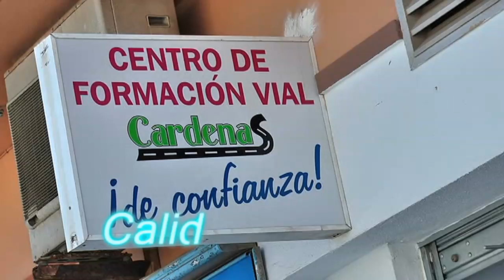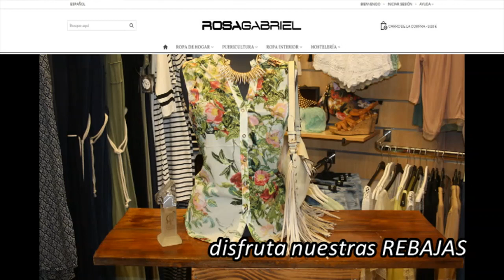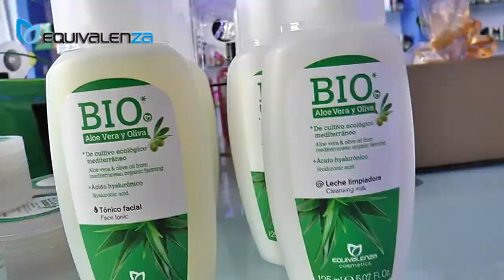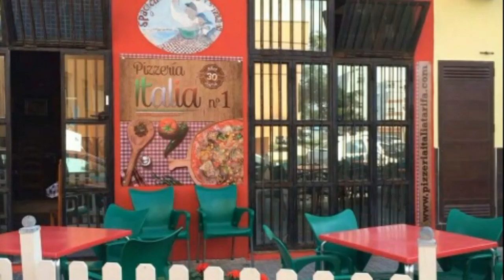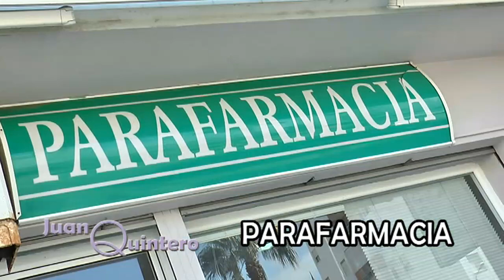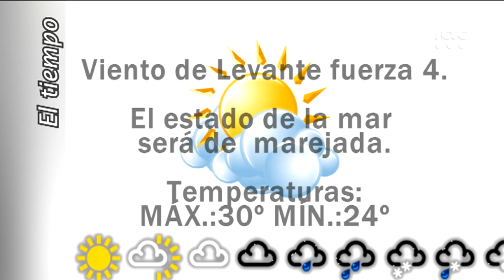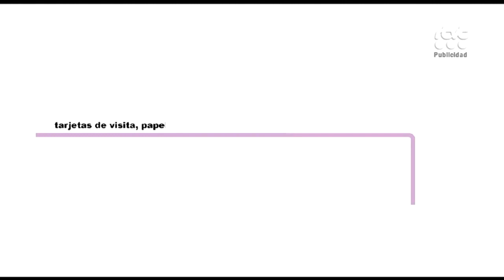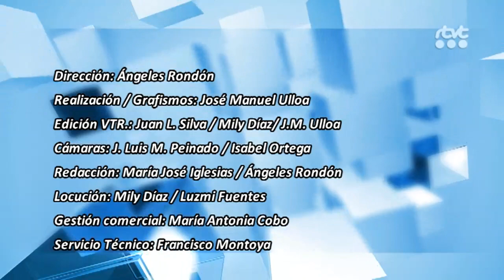tarifaNOTICIAS 15 JULIO 2015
Edición del miércoles 15 de Julio de 2015 del informativo local TarifaNOTICIAS. Presenta: Mily Díaz.